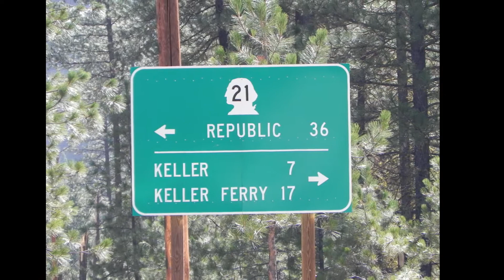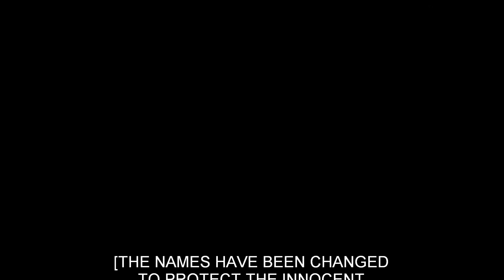Proud mary hydration